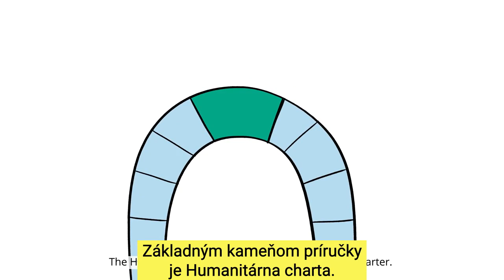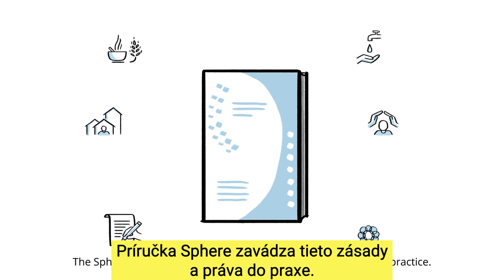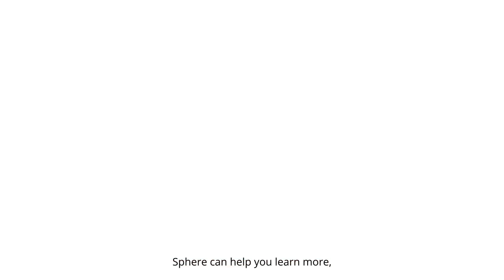SL Úvod do príručky Sphere 2018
Úvod do príručky Sphere 2018
Príručka Sphere 2018 stavia na najnovších informáciách a poznatkoch z humanitárneho sektora. Medzi vylepšeniami v novom vydaní čitatelia nájdu väčší dôraz na úlohu miestnych orgánov a komunít ako aktérov pri vlastnej obnove.  Ďalej sa rozšírili usmernenia o analýze kontextu pri uplatňovaní štandardov. Vytvorili sa aj nové štandardy založené na aktuálnej praxi a poznatkoch, napríklad o sektore WASH a prostrediach zdravotnej starostlivosti pri vypuknutí nákaz, o bezpečnosti bývania v kontexte prístreší a osídlenia a o paliatívnej starostlivosti v oblasti zdravia. Do príručky boli zahrnuté aj rôzne spôsoby poskytovania alebo umožňovania pomoci vrátane peňažnej podpory.